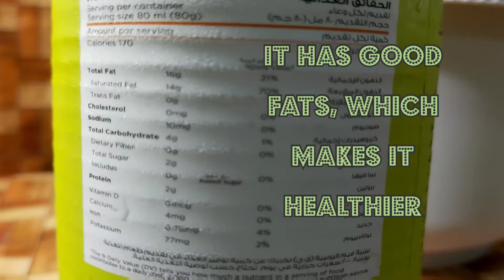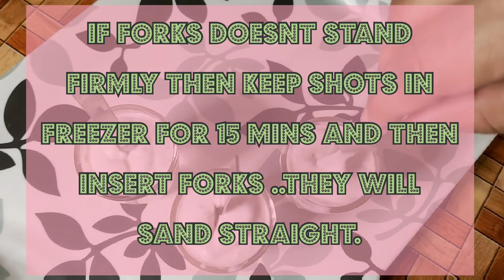PISTA KULFI & ICE-CREAM🍧 | Healthy | Dairy free | Vegan | Can be made Diabetic friendly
Hello friends...

Today priyu's kitchenette is bringing everyone's all time favorite Ice-cream, and that too in a healthy way. So today's recipe is Pista Kulfi & Ice-cream. Its dairy free and vegan. It can be made diabetic friendly by replacing sugar with stevia. Further it wont add bad fats in your body..as it is loaded with good fats. Also a better option for calorie watchers.

Press the 🔔 and select " All ".

Till then b-bye and take care !!

More recipes from priyu's kitchenette